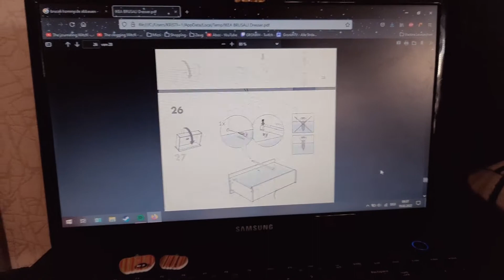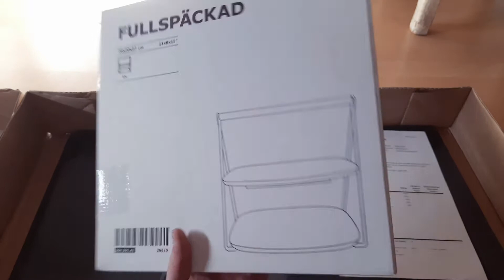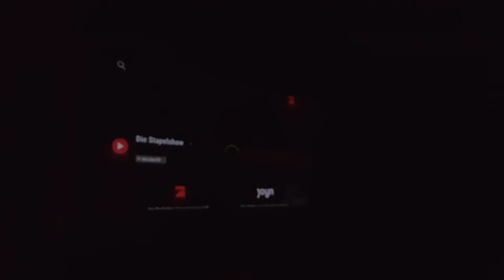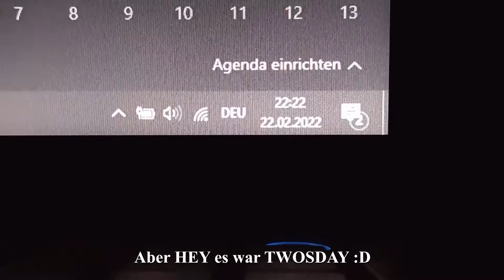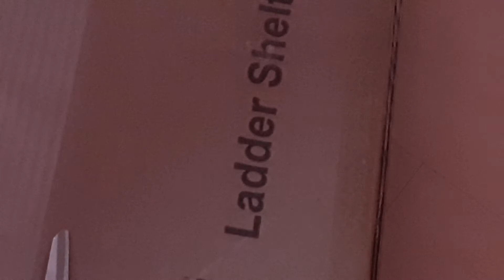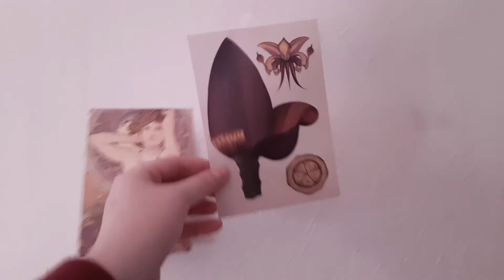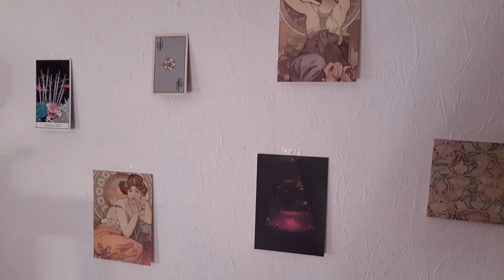Schlafzimmer Makeover und Migräne | Weekly Vlog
Hab mein Schlafzimmer *schon wieder* umdekoriert und zwischendurch gab's nen Migräneanfall :')
KLICK

Gefilmt mit: Samsung Galaxy M21
Bearbeitet mit: OpenShot Video Editor